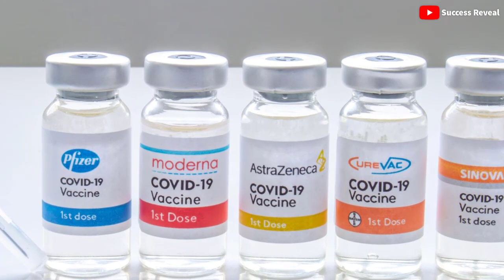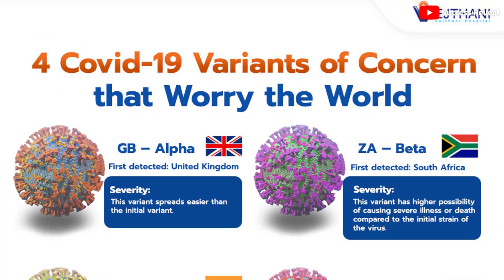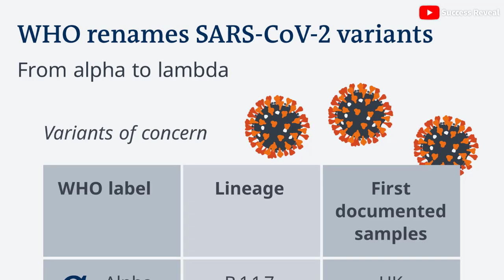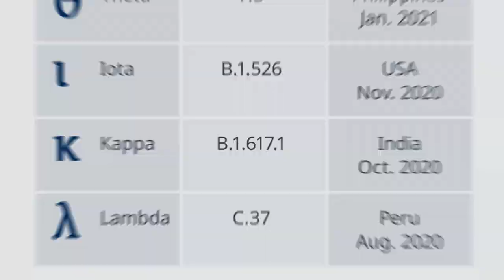WHO កំពុងតាមដានមើលវីរុសកូវីដ១៩បំប្លែងខ្លួនថ្មីមួយទៀតហៅ « មុយ »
In this video we want to show you about WHO កំពុងតាមដានមើលវីរុសកូវីដ១៩បំប្លែងខ្លួនថ្មីមួយទៀតហៅ « មុយ » - Success Reveal

តាម WHO វីរុសកូវីដ១៩​បំប្លែងខ្លួន​ថ្មី « មុយ » នេះ​បាន​លេច​រូបរាង​ដំបូង​នៅ​ក្នុង​ប្រទេស​កូឡុំប៊ី​នា​ខែ​មករា​ដើម​ឆ្នាំ ២០២១

✮✮✮✮✮ Enjoy!

✡ ABOUT US ✡
.: Why We create SUCCESS REVEAL channel :.
1. To inspire, Motivate, create new entrepreneur
2. Share Business knowledge, Entrepreneurship, Success
3. Free Business Education Online